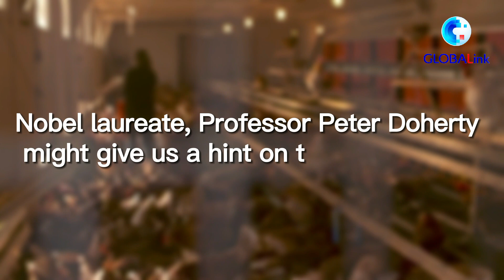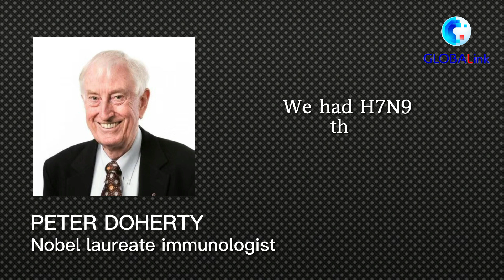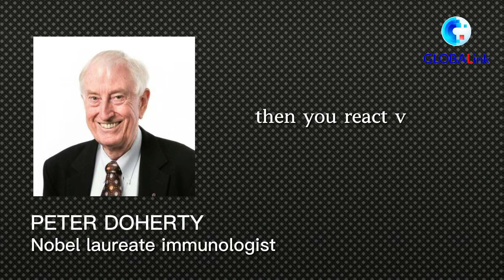GLOBALink | H5N8, a new threat to human beings amid COVID-19 pandemic?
How big a threat would the reassortant bird flu virus (H5N8) pose to human beings?
Is a new bird flu pandemic on the way?
What preventative measures can we take?
Let's hear from Nobel laureate, Prof. Peter Doherty.